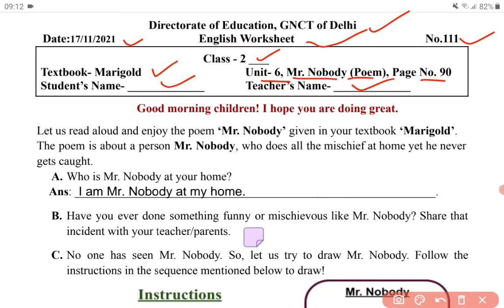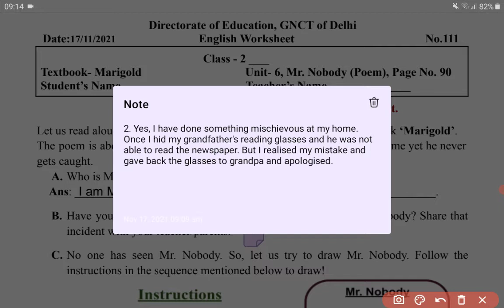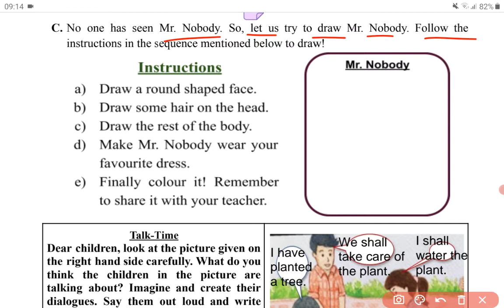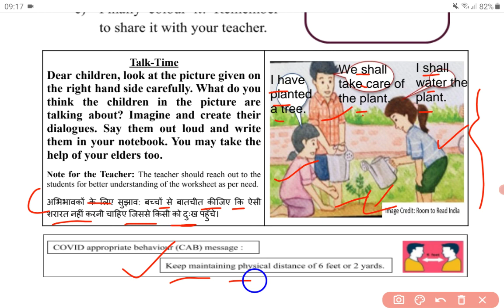Class 2 English Worksheet 111 Wednesday 17-11-2021 | DoE Delhi